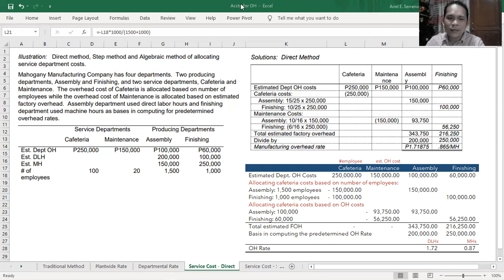Service Cost Allocation Using Direct Method